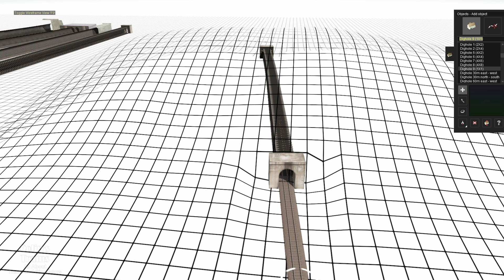TRAINZ TRS2019 Coal Country Product Review and Full Tour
In this video I am presenting something a little different. It is a short product review of Jointed Rail Coal Country route with a session of a full tour of the coal country route, operating in TRAINZ TRS2019 Train Simulator.

I will cover a couple of issues with TRS2019 and Coal Country.

BONUS New Tutorial setting up tunnels in TRS2019 Sneak PreView

I hope this helps new TANE SP3 and TRS2019  users as well as those wanting a better understanding of route development in  TRS2019 train simulator  . . . .

This is the special episode in a full series of TRS2019 tutorials covering all aspects of Route development with more to some including session building, scenery development, track tools, surveyor skills, signaling systems, product reviews, content manager and more . .  . . learn all about Trainz TRS2019 here.

USEFUL LINKS

PRODUCTS USED IN THE MAKING OF THIS VIDEO
TRS2019 Version 96000
TANE SP3
Jointed Rail Locomotives
N3V DLC